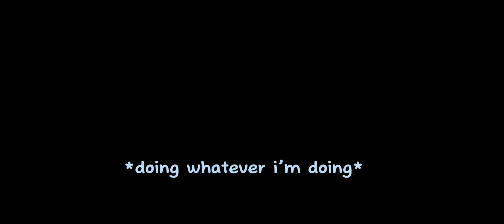Apex Legends pro?!!!? Smooth movement early access to apex the sequel??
my friends a dumbass